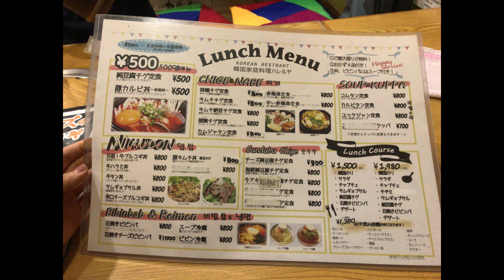【新大久保で韓国料理】ハレルヤでプルコギとカムジャタン定食を食べる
▼ハレルヤ

camera : Casio EX-ZR4100、iPhone 7
software : filmora9、VLLO